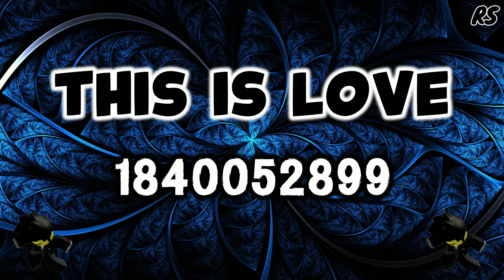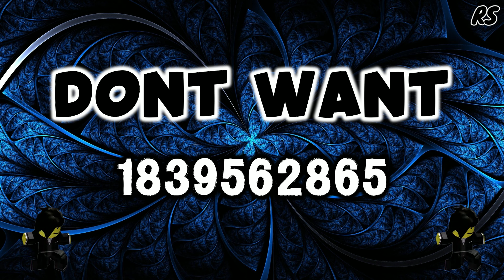100+ NEW ROBLOX MUSIC CODES/ID(S) (NOVEMBER 2024) [WORKING CODES]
Hey, Roblox Song Brings You New Working Roblox Music Codes, Roblox Song Id, Roblox ids, roblox id codes, Roblox song codes, Roblox music ID.

0:01 ● 1:10

If Your New Here Then Why Not
If You Don't Know What I Do Already Then Here Is A Thew Things
I Do On My Channel!

Every Day We Bring You A New Video Related To Roblox.
We Make Roblox Music Code/Song IDs ( All Tested, Legit & 100% Working) Of All Popular Songs For You.

 / Roblox song